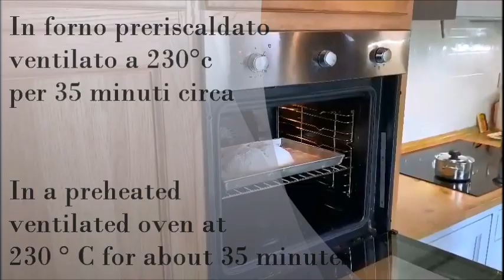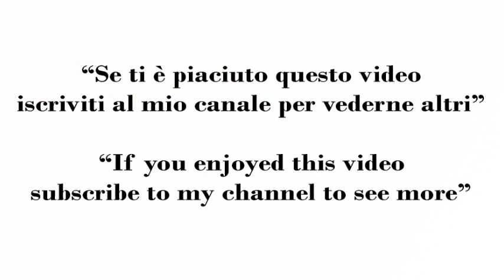Pane fatto in casa senza impasto ! Basta un cucchiaio! Ricetta in 2 ore! Pane FRAGRANTE!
Pane Casereccio Facile in 2 ore Senza Impastare

Pane casereccio fatto in casa, ricetta veloce: un pane comodo e tanto tanto buono, un pane bianco croccante senza impasto, facile da realizzare, morbido, con una leggera crosticina dorata. Viene chiamato anche pane veloce, proprio perchè si prepara in un attimo, ma è un pane a tutti gli effetti realizzato con lievito di birra, che profuma di buono e non ha nulla da invidiare a quello comprato dal panettiere. il pane fatto in casa con questa ricetta è fantastico! Lo apprezzerete sicuramente...

Ingredienti:
Farina 500 g
Lievito di birra 8 g
Acqua 400 g a temperatura ambiente
Sale 7 g (1 cucchiaino circa)
In forno preriscaldato ventilato a 230°c per 30-35 minuti circa

Easy Homemade Bread in 2 hours Without Kneading

Homemade homemade bread, quick recipe: a comfortable and very good bread, a crunchy white bread without dough, easy to make, soft, with a light golden crust. It is also called quick bread, precisely because it is prepared in an instant, but it is a bread in all respects made with brewer's yeast, which smells good and has nothing to envy to that bought by the baker. homemade bread with this recipe is great! You will certainly appreciate it ...

Ingrediants:
Flour 500 g
Brewer's yeast 8 g
Water 400 g at room temperature
Salt 7 g (about 1 teaspoon)
In a preheated ventilated oven at 230 ° C for about 30-35 minutes